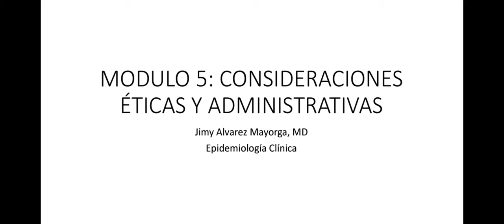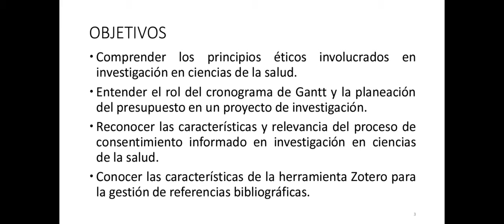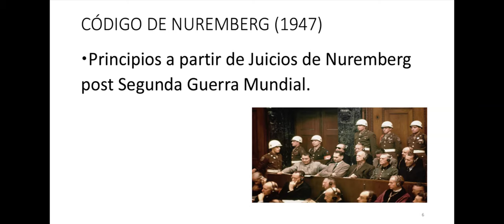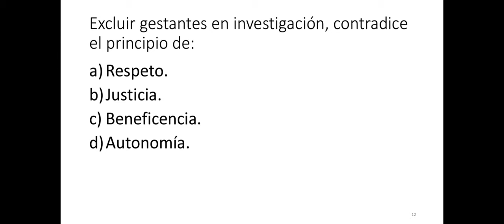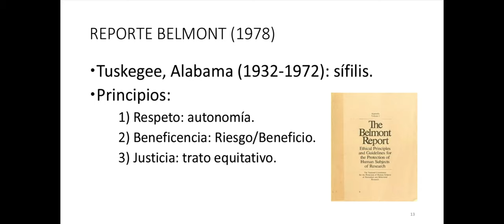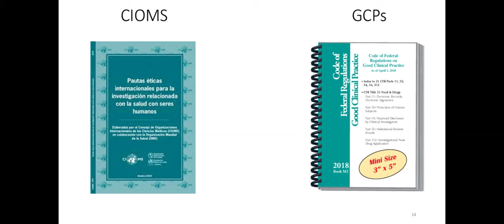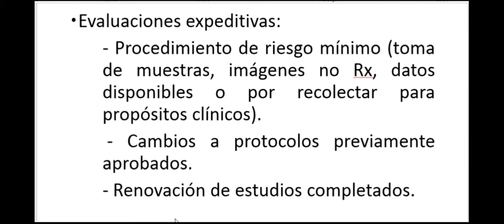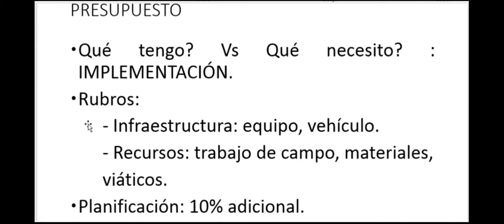9: Ética en investigación en humanos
Se resumen los principales hitos en ética en investigación en humanos.

Fecha:
13 agosto 2019

00:00 Presentación, Contenido y Objetivos de aprendizaje
03:55 Ética en investigación en humanos
08:57 Código de Nuremberg (1947)
12:33 Declaración de Helsinki (1964)
15:16 Reporte Belmont (1978)
23:53 Investigación éticamente aceptable
26:22 Revisiones de los Comités de ética
28:19 Cronograma de Gantt
31:24 Presupuesto